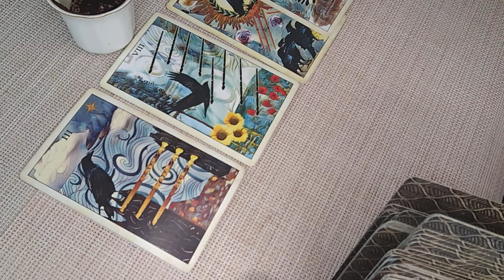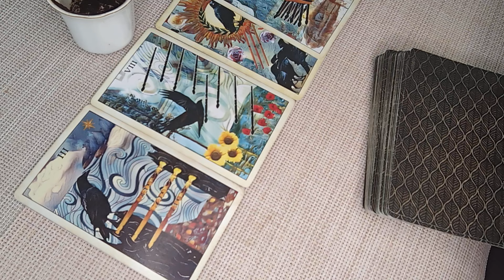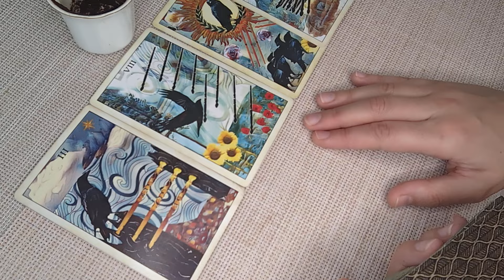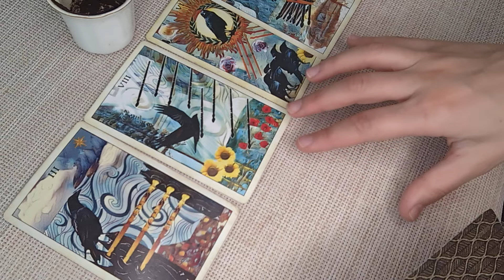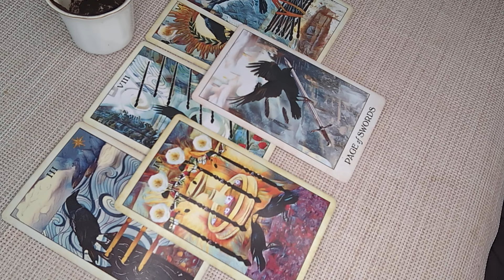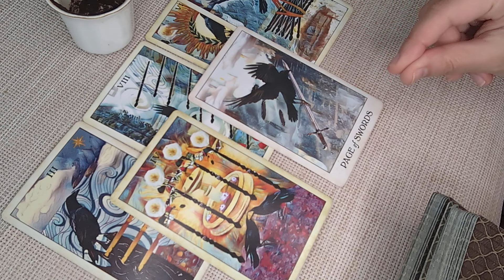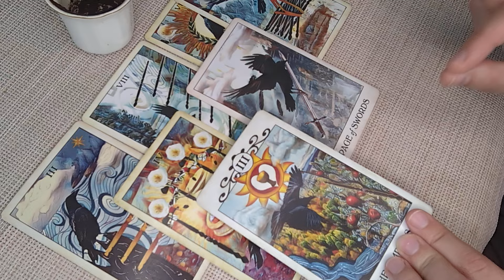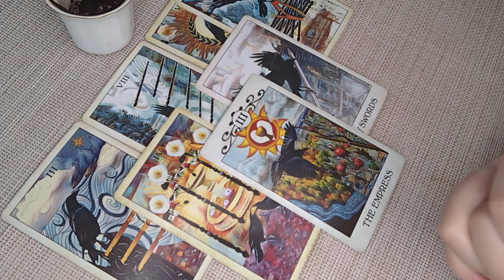TAURUS♉This Reading Gave Me Goosebumps! Watch How this Unfolds! FEBRUARY 26th-3rd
Hello Taurus! I welcome and appreciate all likes, shares and subscribes! 💖